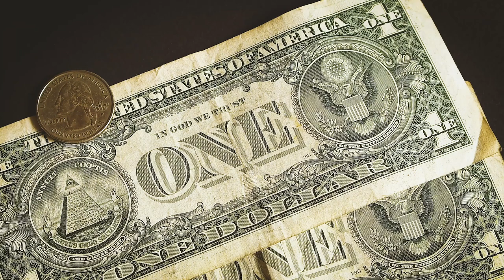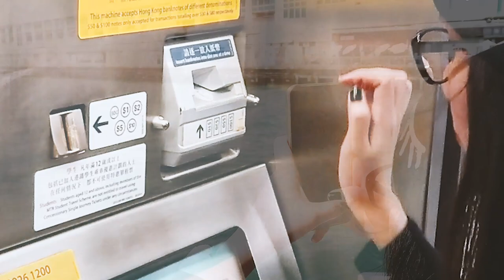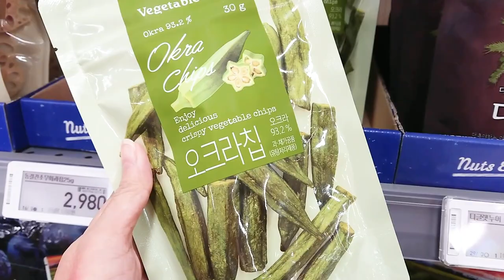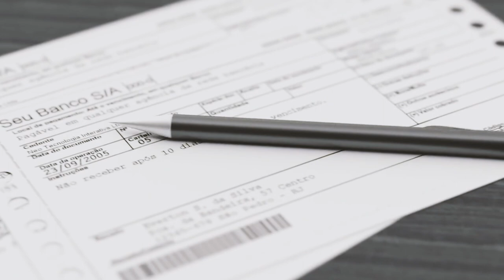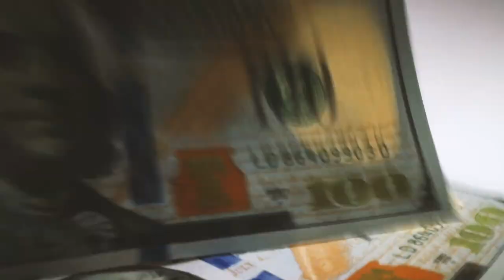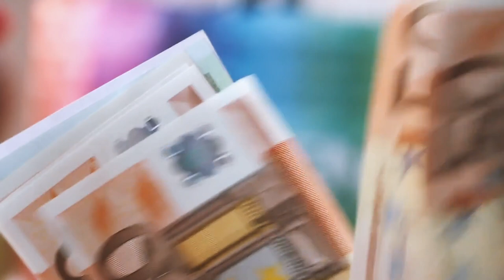Practical ways to SAVE MONEY as a FLIGHT ATTENDANT | CABIN CREW Tips